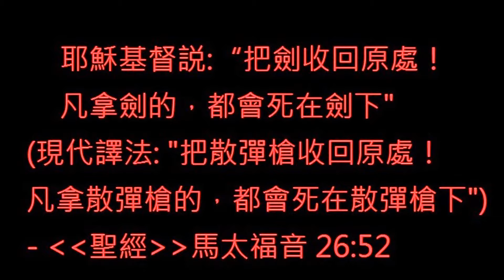當 荷李活巨星 阿諾舒華辛力加 到訪香港時遇到 肥版 張繼聰 鄧簡文 講 "I will be Back!" 時的反應 / Terminator 2016 ( 奧運閉幕 後 特備節目 )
終於可以同  荷李活巨星   阿諾舒華辛力加 一齊拍片了!!! (呢條片就係), 最開心的是我能夠係佢面前講 "I will be Back!" , 你估佢有咩反應???